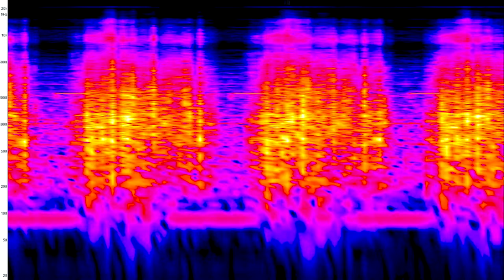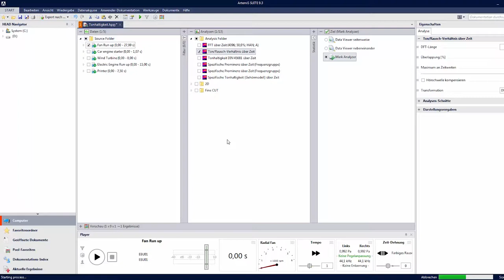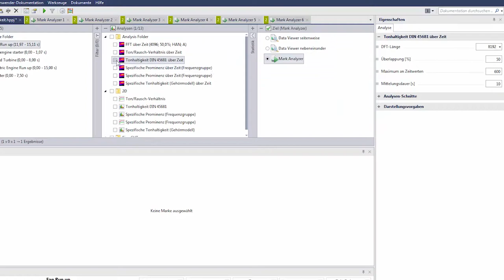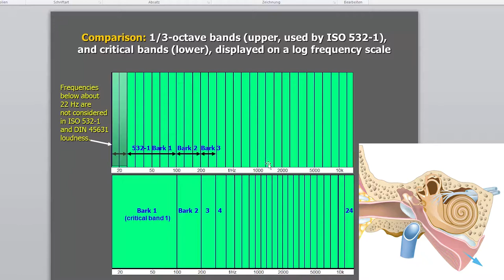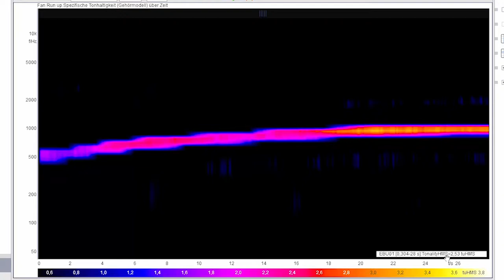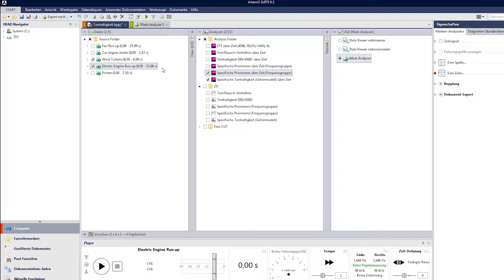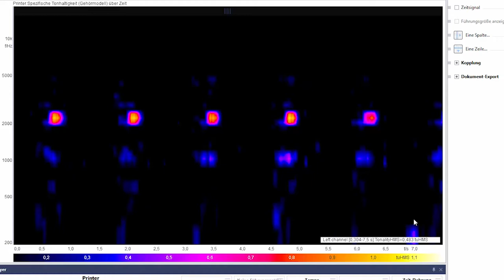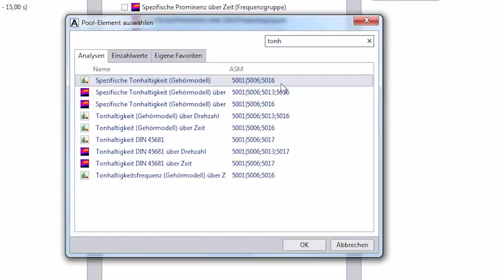Akustik für Profis - Tonhaltigkeit | Die verschiedene Analysen im Vergleich (2018)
Das Pfeifen, Sirren und Heulen von Maschinen ist insbesondere bei Getrieben ein weit verbreitetes Problem. Diese tonalen Komponenten im Gesamtgeräusch reduzieren die Geräuschqualität deutlich.
Es gibt zahlreiche Akustikanalysen, die speziell für die Auswertung dieser Geräuschphänomene entwickelt wurden. In diesem Tutorial erfahren Sie, wie diese Analysen funktionieren und wann diese am besten anzuwenden sind. Mit praktischen Geräuschbeispielen werden folgende Analysen vorgestellt:

• Ton Rauschverhältnis
• Tonhaltigkeit DIN 45681
• Spezifische Prominenz
• Spezifische Tonhaltigkeit (Gehörmodell)

Sprungmarke:
32:30 Zusammenfassung